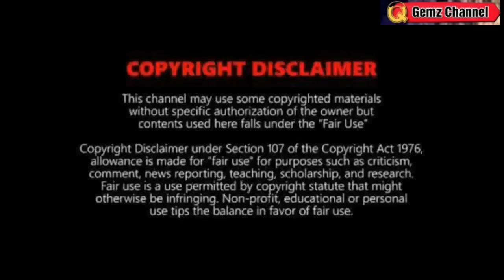BAGYONG INENG: PARATING NA?⚠️LPA NABUO NA⚠️TINGNAN⚠️WEATHER UPDATE TODAY SEPTEMBER 5, 2023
REFERENCE:
🔴 PAGASA
🔴JTWC
🔴NOAA
🔴JMA

Song
Blue dream
Artist
Album